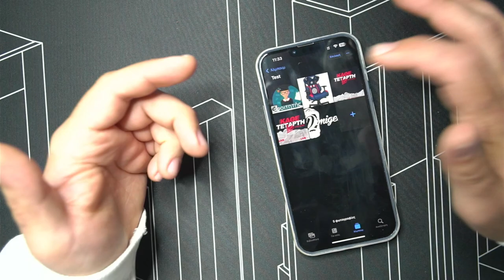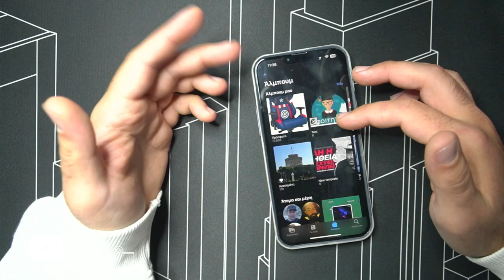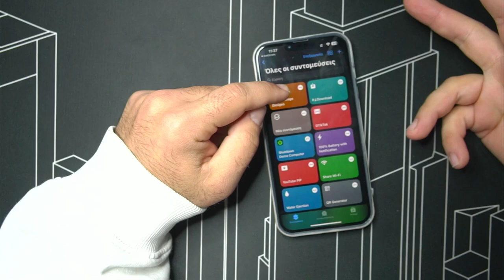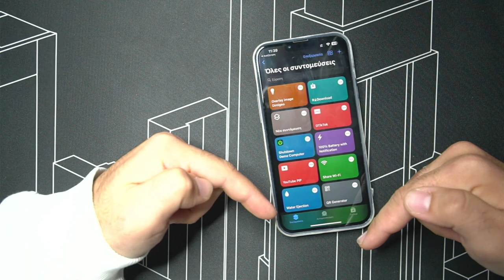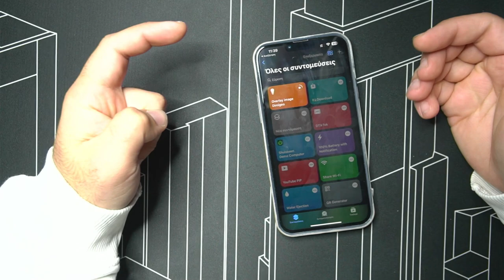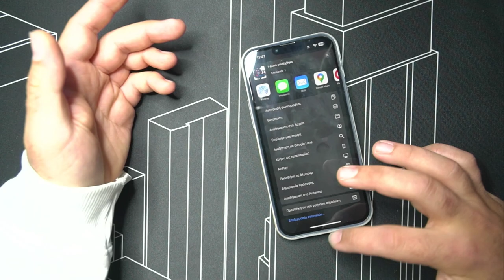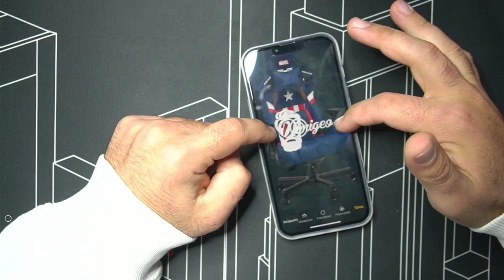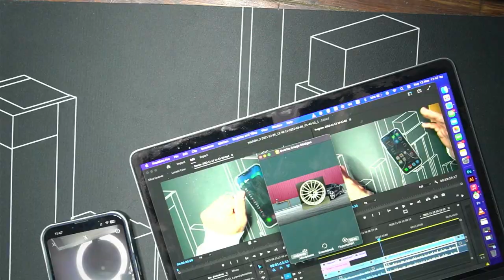Εσύ κάνεις στο iphone Photoshop | Χωρίς εφαρμογές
Αν είσαι από αυτούς που διαβάζουν την ΠΕΡΙΓΡΑΦΗ, καλησπέρα καλησπέρα και καλώς ήρθες σε ένα ακόμα βίντεο, σε αυτό το βίντεο θα δεις, πως να κάνεις Photoshop στο iPhone χωρίς εφαρμογές, πολλά είδες εδώ άντε πάνω τώρα, δες το καλά, και μην ξεχάσεις SUBSCRIBE και ένα LIKE να γίνεις και εσύ μέλος τις ομάδας, και εννοείται καμπανάκι για να μην χάνεις βίντεο

Εξοπλισμός :
Κάμερα :
Sony A6300

🎼 Track Info:

● Artist ➠ Infraction
● Title ➠ On My Mind (Fashion Music)
● Genre ➠ Electronic